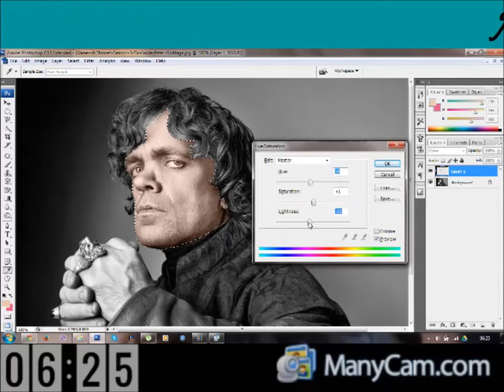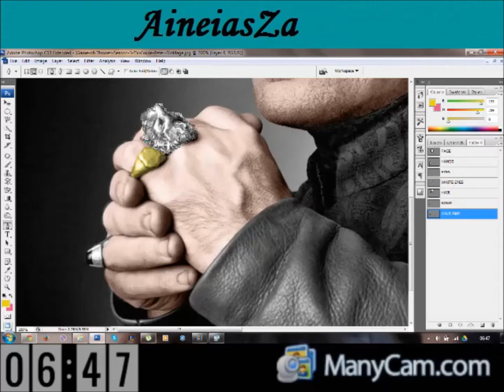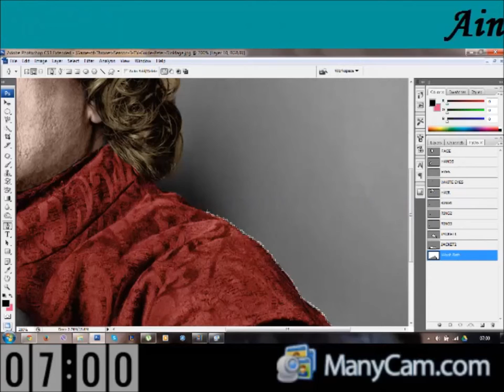Colorizing Black And White Photo ( Tyrion Lannister From Game Of Thrones )